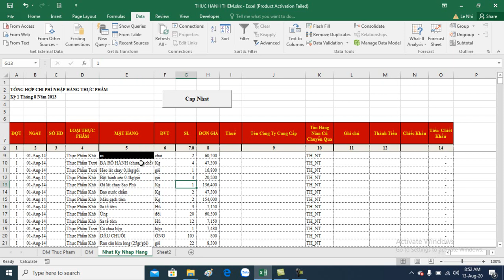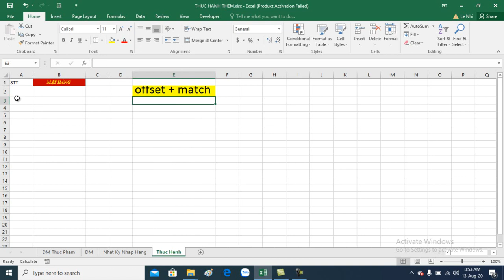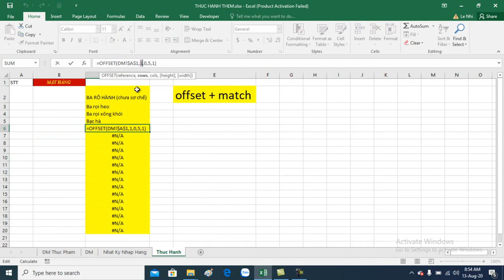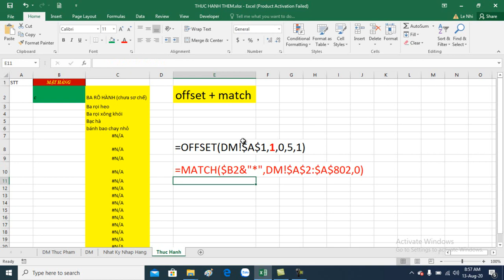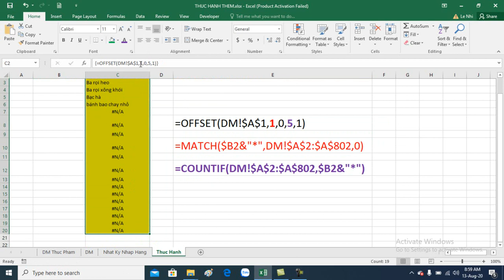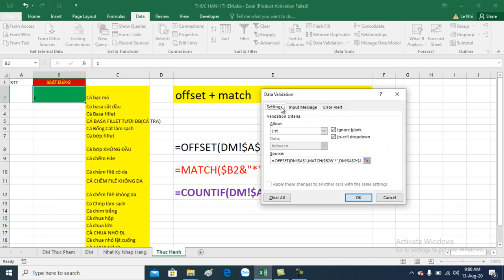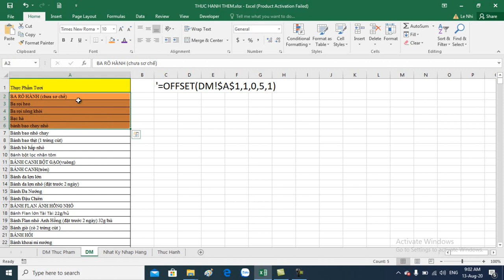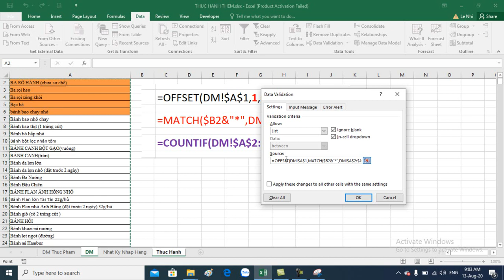Excel hướng dẫn Nhập liệu thông minh trong excel (Offset, match kết hợp với Datavalidation)